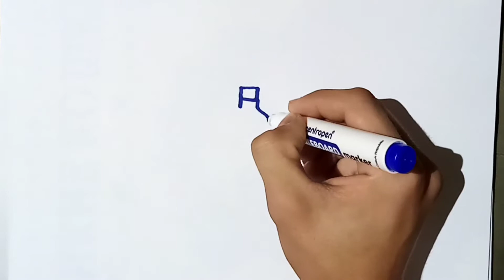How to easily draw a bottle with a felt-tip pen for kids / educational drawings for kids